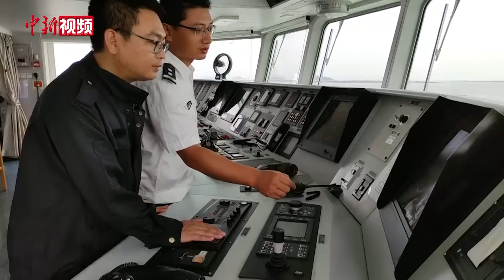解禁！福建海域首批7756艘渔船开渔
8月1日中午，在经历了3个月的休渔期后，福建省东山县共有387艘渔船开渔，开始新一轮的捕捞作业。当天，福建省海域共有7756艘渔船如期开渔，包括灯光围（敷）网、张网、刺网、笼壶、桁杆虾拖作业类型渔船。

当日，福建省各级海洋与渔业行政主管部门及其执法机构切实加强渔船管控，加强执法巡查，执法人员登临渔船开展渔民宣传教育工作，要求渔民在注意安全生产同时，依法捕捞，合法作业，共同维护海上正常渔业生产秩序。（吴晟炜 叶雨淋）